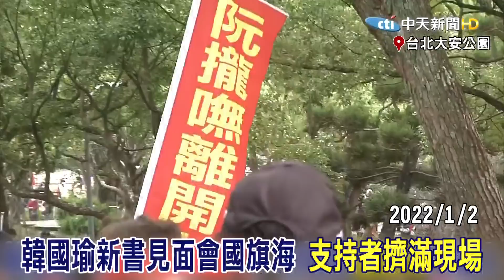激動姐與韓國瑜最近的距離 一句"好久不見" 激動姐痛哭高喊等你好久了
歌名: Sunspots
作者: Jeremy Blake
類型: Dance & Electronic
氣氛: Happy Music